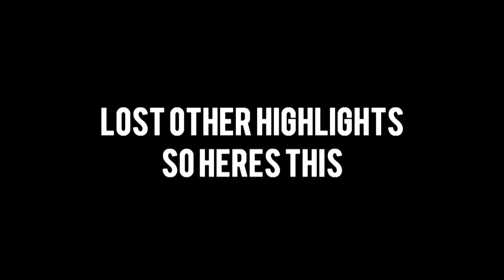THE ROCKET IN FORTNITE BATTLE ROYALE!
You probs saw 6261 videos on your timeline of this already...

Ok this is a bit creepy...